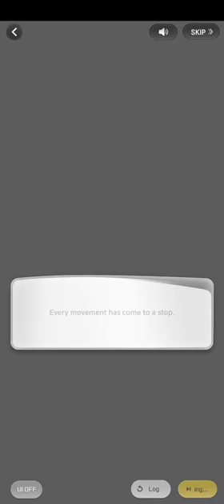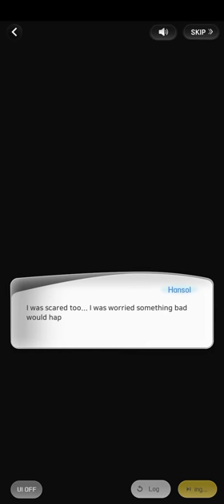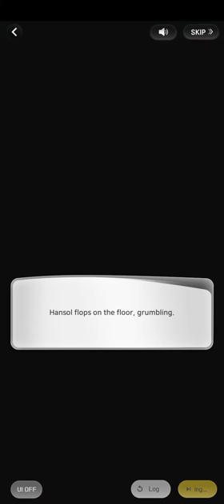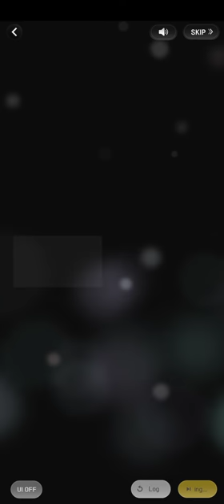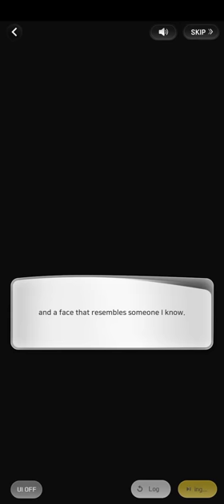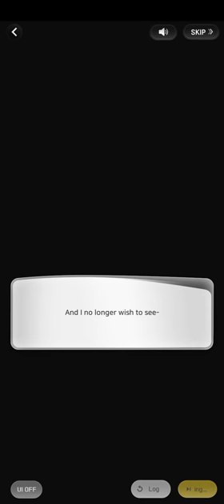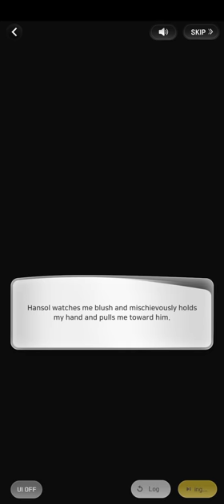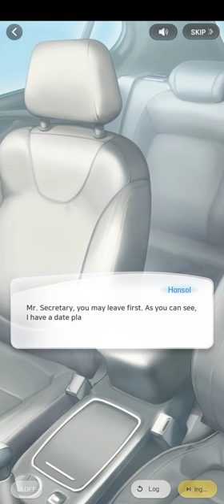Hansol's Academia Dream Route (Wannabe Challenge)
つ━☆・。

This was Hansol's Dream Route: High school Academia

- PandaGames

THE END★

0:00 Please Like and Subscribe!
1:00 EP 1
7:50 EP 2
16:30 EP 3